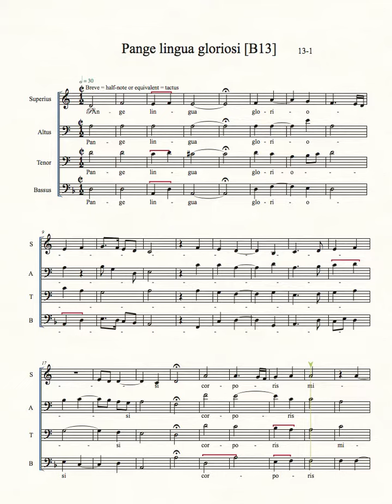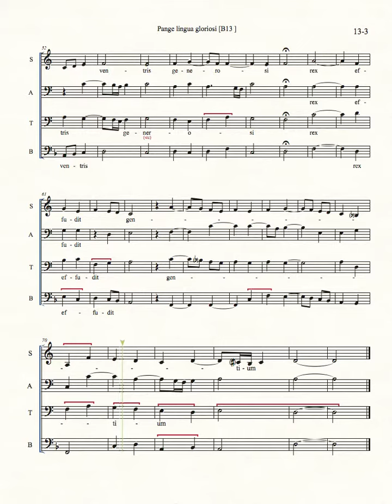Pange lingua gloriosi [B13]